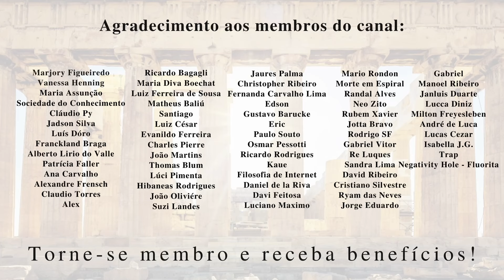Pastor PROVA que Nietzsche estava CERTO sobre o Cristianismo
Seja membro deste canal e ganhe benefícios:
Neste vídeo, exibo e comento a fala do pastor evangélico Augustus Nicodemus que ilustra perfeitamente o ponto da crítica de Friedrich Nietzsche ao Cristianismo: que tal doutrina é caracterizada por uma negação da vida e por uma visão depreciativa sobre o ser humano.

Obras de Nietzsche para compra:
Compre a "Genealogia da moral"
Compre "O Anticristo"
Compre "Além do bem e do mal"
Compre "Assim falou Zaratustra"
Compre "Crepúsculo dos ídolos"

Livros:
"Ser ateu"
"Contos pandêmicos"